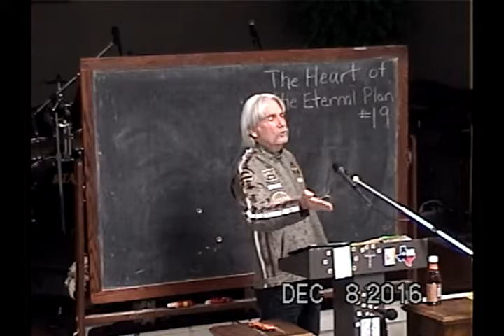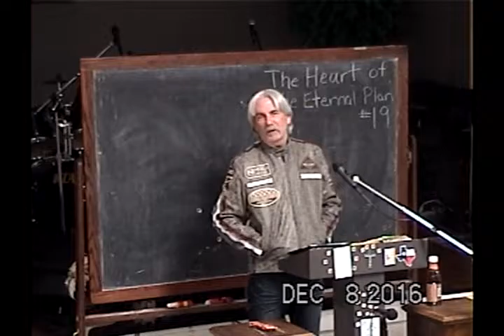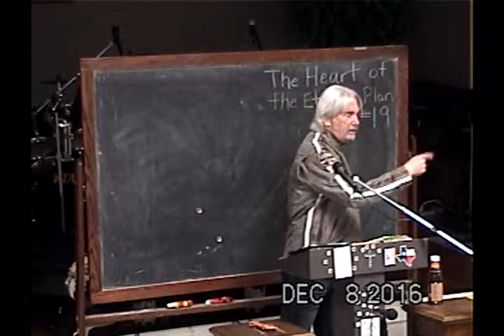19 Luke 15:11-32 - The Feast In The Father's House